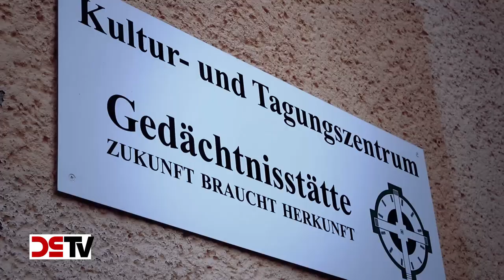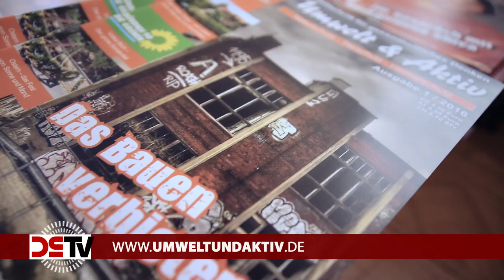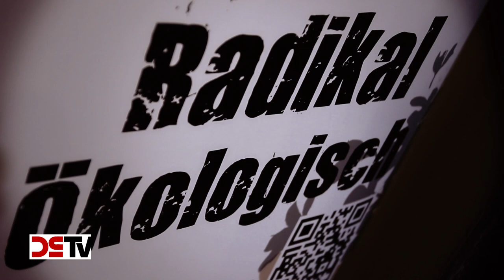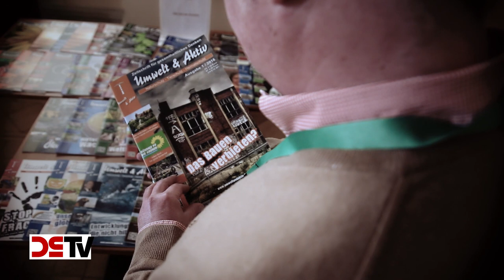DS-TV 11-16: Ökologie von rechts: Das Lesertreffen von „Umwelt & Aktiv“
Am 09./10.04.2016 führte die Zeitschrift „Umwelt & Aktiv“ im Tagungszentrum der Gedächtnisstätte Guthmannshausen (Thüringen) ihr erstes Lesertreffen durch. Das vierteljährlich erscheinende Magazin sieht sich in der Tradition wertkonservativer und patriotischer Ur-Grüner wie Herbert Gruhl, Baldur Springmann oder August Haußleiter und hat es sich zum Ziel gesetzt, dem ökologischen Gedanken innerhalb der Rechten wieder mehr Geltung zu verschaffen und Natur-, Heimat- und Tierschutz als ganzheitliches Konzept zu betrachten. DS-TV hat die Tagung von „Umwelt & Aktiv“ zum Thema „Überbevölkerung und Ökologie“ besucht und zeigt nicht nur exklusive Ausschnitte aus den Vorträgen von Dudo Erny (Buchautor aus der Schweiz), Philip Stein (Student und Leiter der „Einprozent“-Bewegung), Dr. Angelika Willig (Philosophin und Publizistin) sowie Dr. Walter Marinovic (Kulturkritiker aus Wien), sondern stellt den Zuschauern auch die Zeitschrift und den Tagungsort näher vor. Deutlich wird dabei einmal mehr: Umweltschutz ist Heimatschutz!